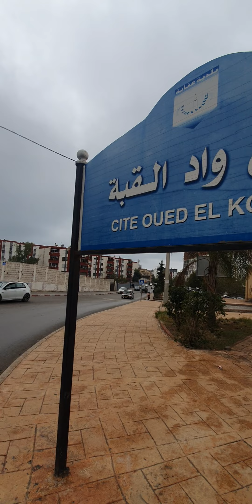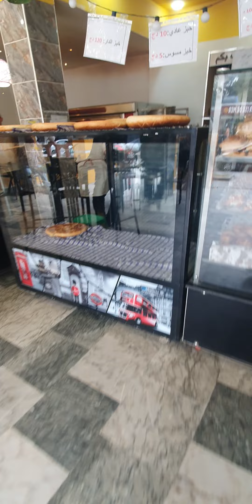Annaba 2023 فالماسكور عنابة الجزائر Valmascourt ANNABA ALGERIA